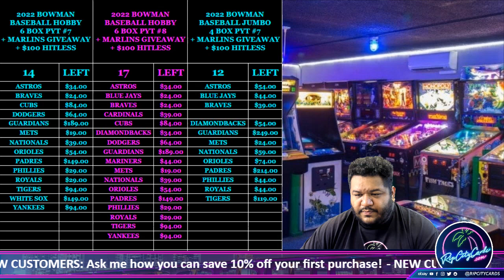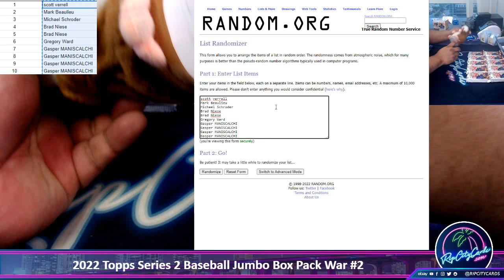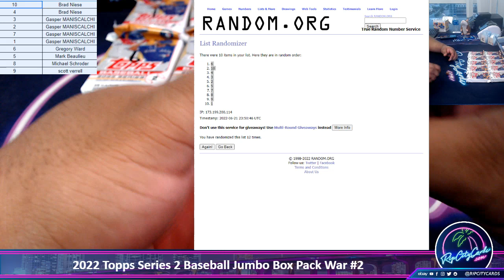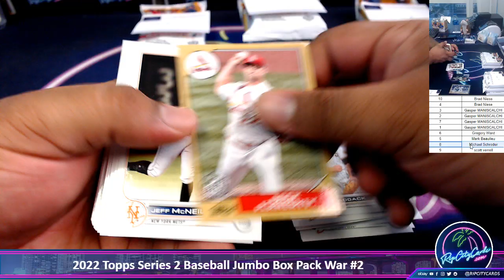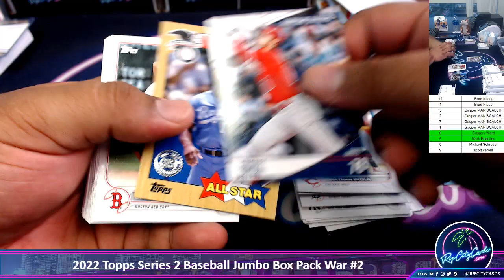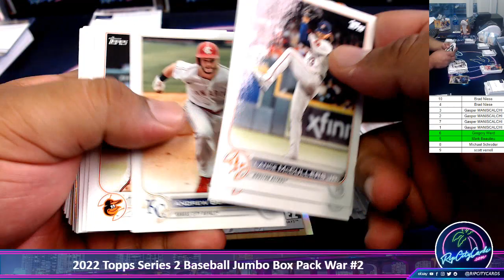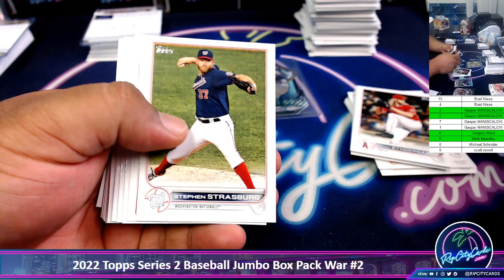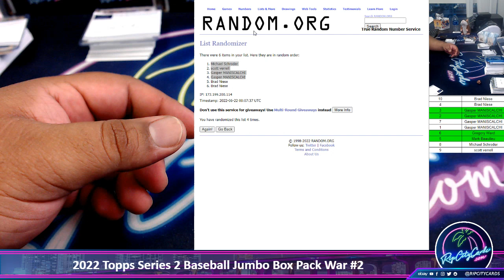2022 Topps Series 2 Baseball Jumbo Box Pack War #2